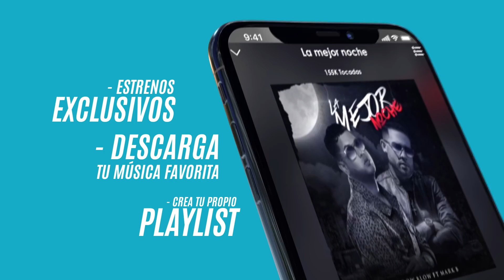Alex Sensation & Bad Bunny listos para conquistar el mundo con "Fantasía"